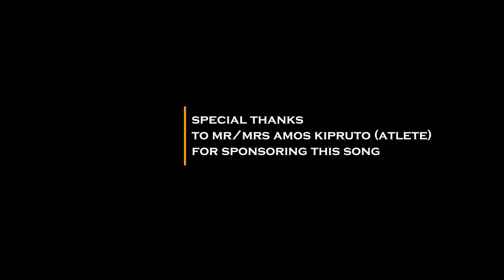RIBIN JEHOVAH BY STANO LIMO (SIGINDET) OFFICIAL VIDEO ( 0701 237 345) Skiza 5968658 to 811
for MC.